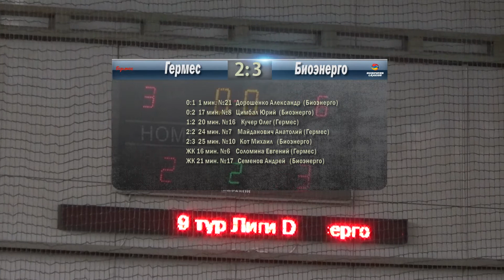Бизнес Лига 2017-2018 | 9 тур Лиги D | Гермес 2-3 Биоэнерго (0-1)